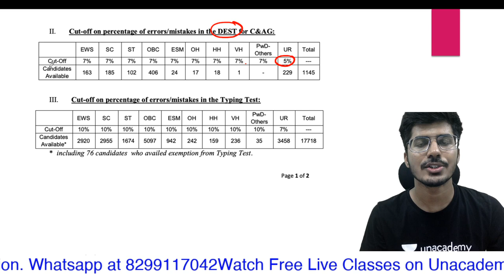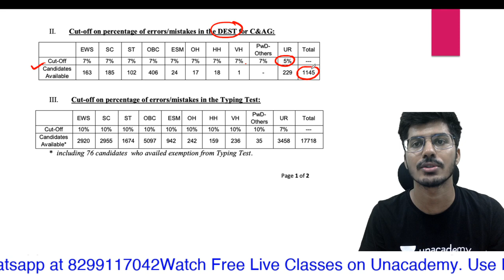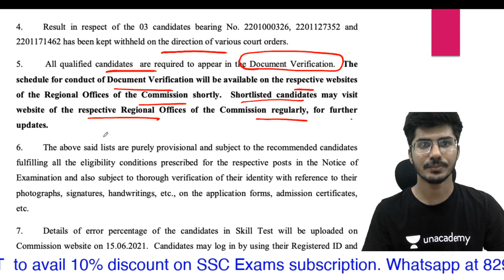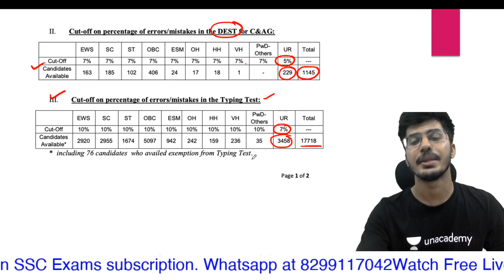SSC LATEST UPDATE | SSC CHSL TYPING RESULT DECLARED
for PDF :-

For any query mail at:-